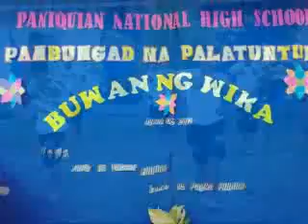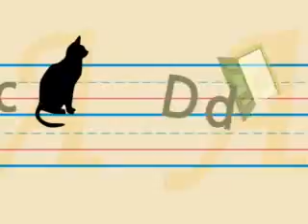PaNHS 2012-March Ane Carlos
PaNHS on it's 4th Founding Anniversary